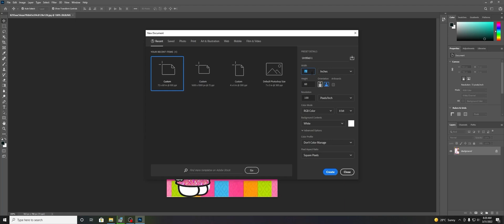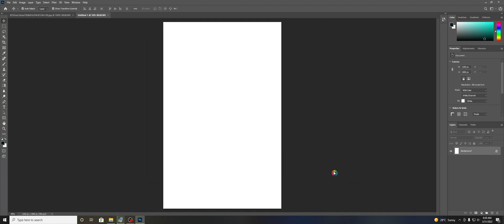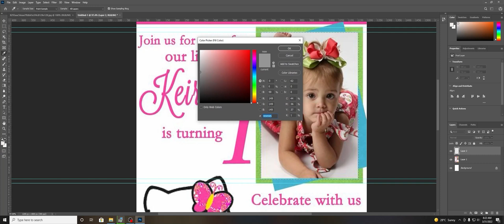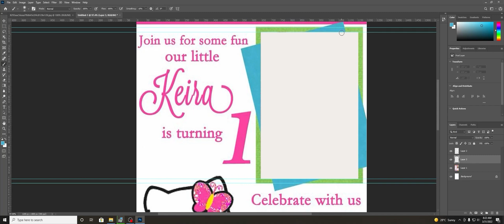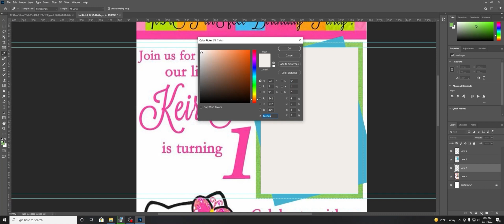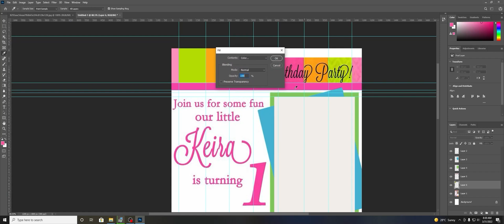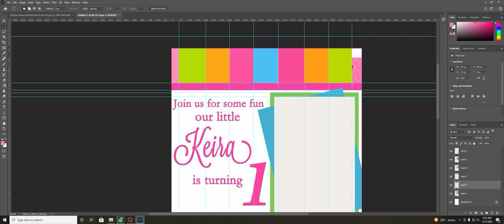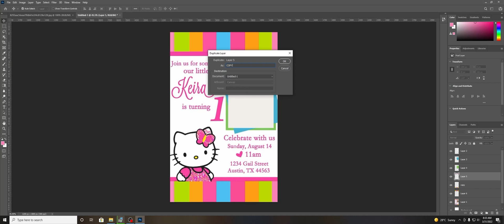How to create invitation for christening (Tagalog photoshop) Athena Faith part 1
This is simple tutorial how to create invitation for christening,
Apps materials used is
Adobe photoshop,
Obs for video recording,
Adobe premiere pro for video editing,

Thanks for our customer for trusting our shop.